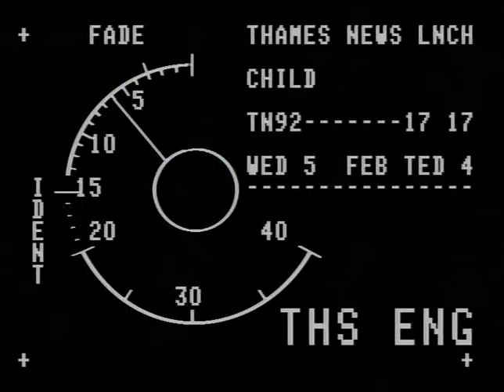TN-92-017-017.m4v | Thames News Archive Footage